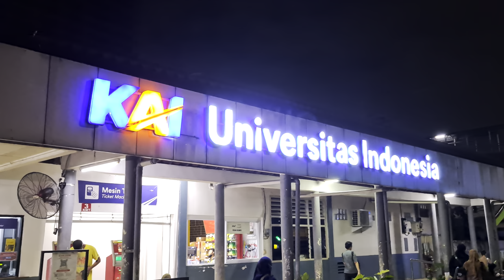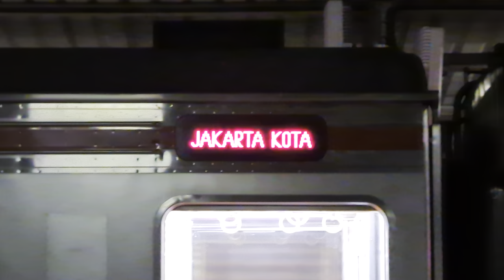Malam di Stasiun Universitas Indonesia: Kompilasi KRL Commuter Line [4K] | JR 205, Tokyo Metro 6000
Kompilasi kereta dan KRL Commuter Line Lin Bogor: JR 205 Rheos, JR 205 VVVF, dan Tokyo Metro 6000 di Stasiun Universitas Indonesia.

Tanggal direkam: 23 Februari 2023